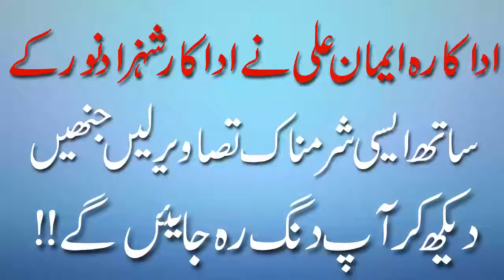Iman Ali Photoshoot With Shahzad Noor || You will shocked!!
Please follow us on google plus

Hello, This is CeleNews BHL Here. Photos all are taken form Google Image search and using advance image search option. Music are taken from you-tube library.
Thanks.